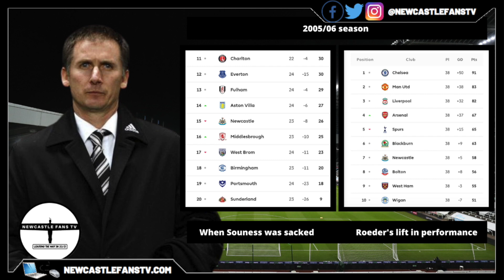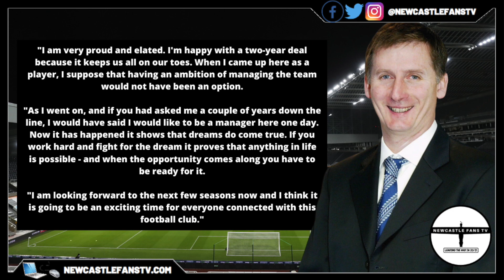RIP Glenn Roeder | His achievements at Newcastle United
NFTV & it's subscribers are deeply saddened to learn that former captain & manager Glenn Roeder has died at the age of 65. We all send our condolences to Glenn's wife, Faith, his daughter, Holly, his two sons, Will & Joe. It's hard to make these type of videos but we do them looking at the positives of what Glenn brought to the Club. Lee edited & narrated this video - RIP Glenn Roeder.

30 day free Amazon Prime
Amazon Audible
3 free months unlimited Amazon Music